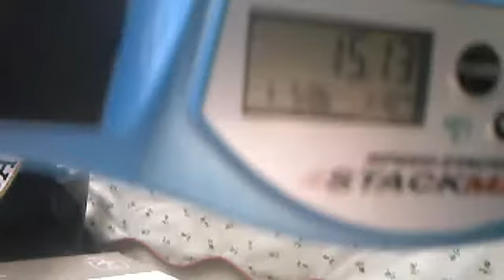floorwalker52's Minute to win it extreme mini stack attack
lol looks fun, tried and got some good times. i think i can go faster if i practise more xD really annoying when the cups fall TT i do have a life..sub me plox :3

btw i got 3 new records, & gonna try getting new records again tomorrow(pb day)